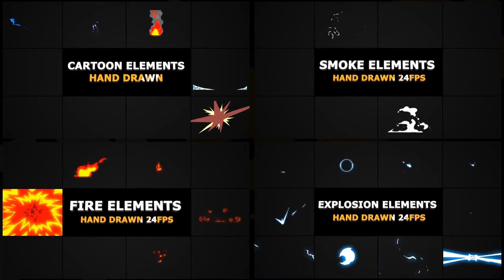Dynamic Fire Elements | FCPX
Dynamic Fire Elements is action Apple Motion/Final Cut Pro 10.4 template which contains of extreme fire elements. Just put these overlays to improve your works as sports videos, games, cartoons, cosplay footage, TV show and much more.